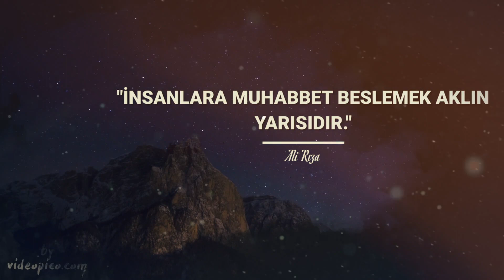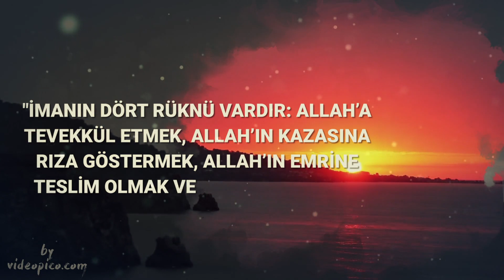İmam Ali Rıza'dan Hikmetli Sözler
İmam Ali Rıza kimdir?
Ali er-Rıza, tam ismi Ali bin Musa ibn-i Cafer, İslâm Peygamberi Muhammed'in yedinci göbekten torunudur. Şiîliğin İsnâaşerîyye mezhebinde ve onun kolları olan Câferîlik ile Alevîlik'te "Sekizinci İmâm" olarak yer alan "Ali er-Rıza" Mûsâ el-Kâzım'nın oğludu